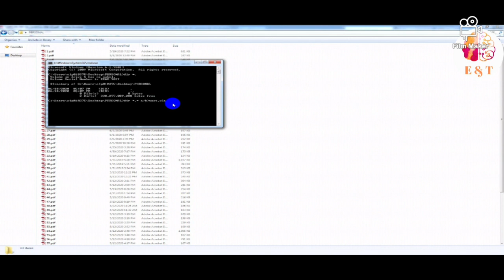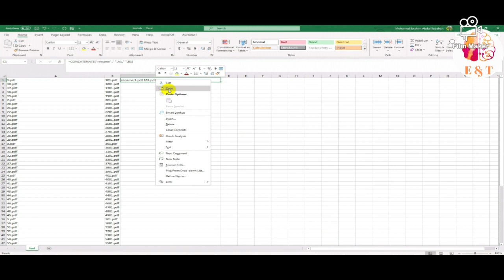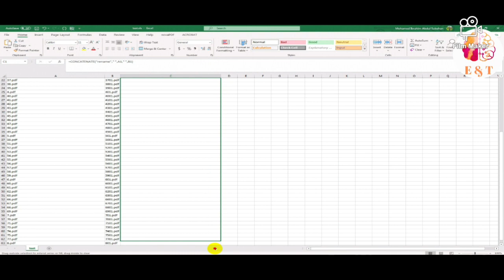1. HOW TO EXTRACT FILE NAME EASILY FROM WINDOWS EXPLORER AND CHANGE FILENAME IN WINDOW EXPLORER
☺Extract file name from windows explorer easily by using cmd box & change the
   file name by using excel.
☺Extraction is very easiest one with using command box and excel.